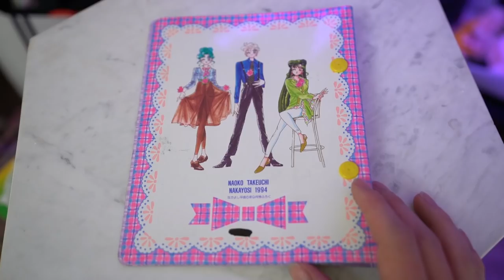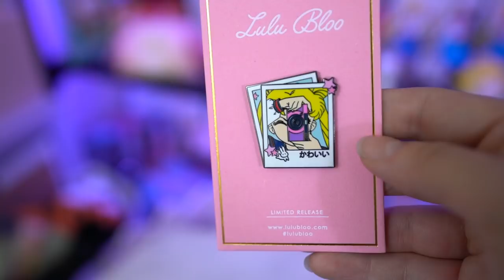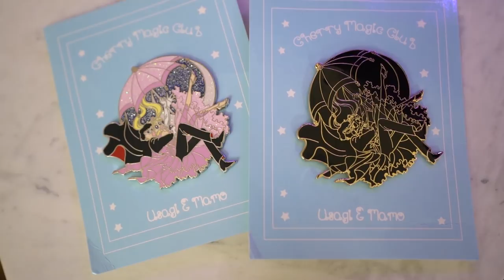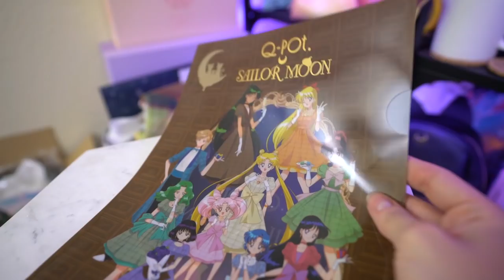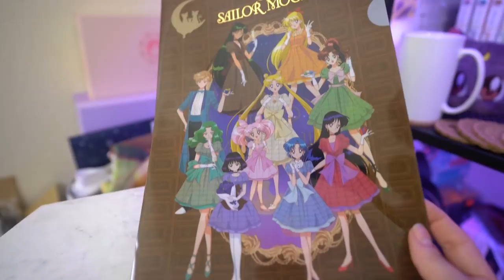Ebay Haul! Petit Charas, Samantha Vega Purse, Makoto Figurine! - Sailor Moon Reviews by Sailor Snubs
New and Used Goodies from Second Hand Sellers!

Sailor Moon Figural Keychain - $7
Vintage Sailor Moon Binder - $10
Sailor Moon Megahouse Petit Chara (Glitter Variations) - $15 each
Makoto World Uniform Operation Figure - $100
Q-Pot x Sailor Moon Clear File - $10
Luna Samantha Vega Purse - $100